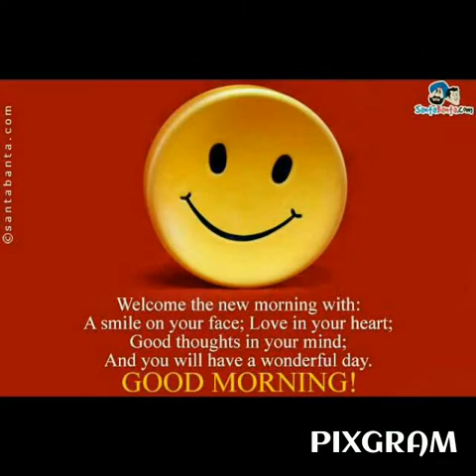There's no one like her.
Vindhya Tiwary